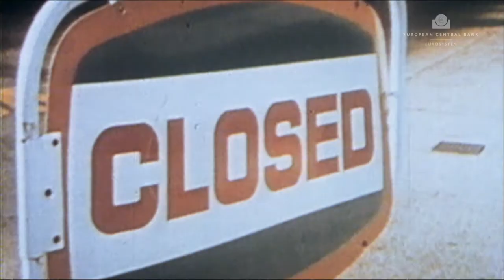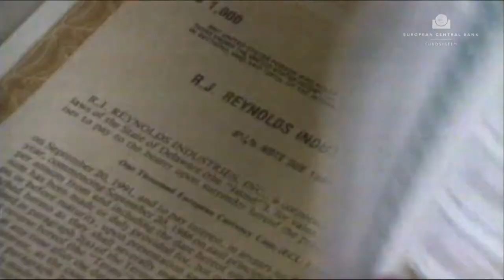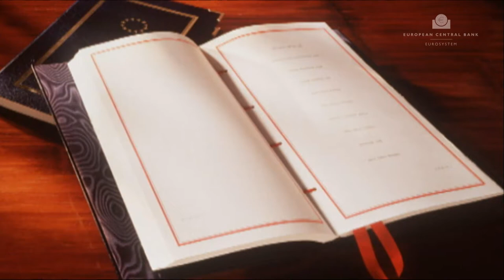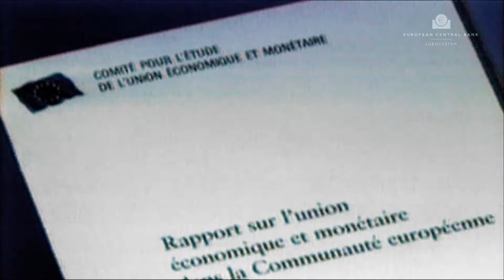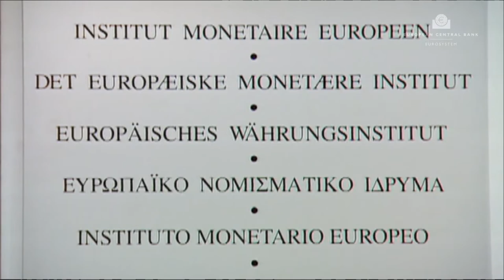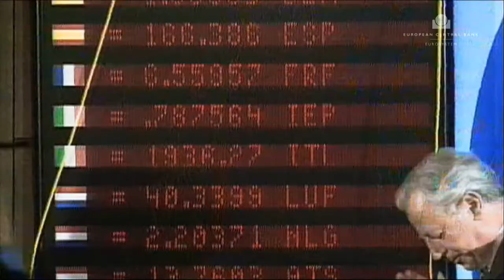Historie Evropské centrální banky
Stručná historie hospodářské a měnové unie a zavedení jednotné měny – eura.